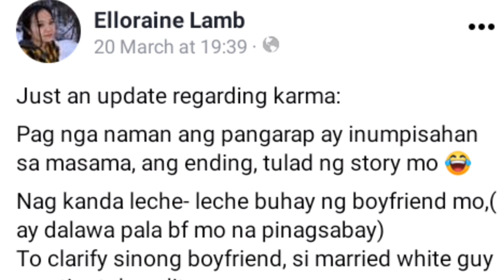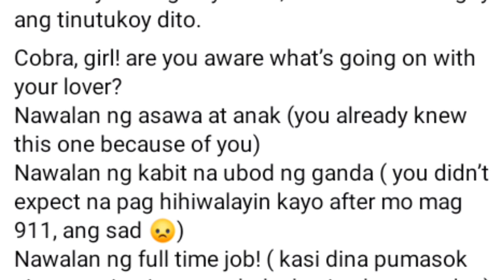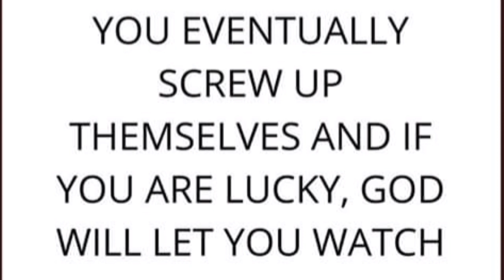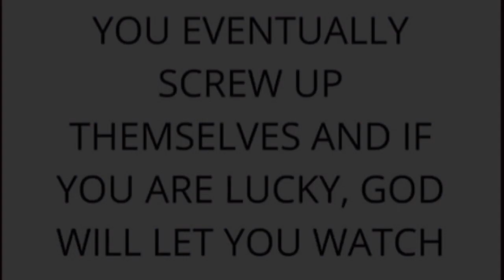MARIA SALVACION AT BRIGHTON MAGKAHIWALAY SA NGAYON!..BUHAY NAGKANDALECHE-LECHE NA!..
Ito ay mga reactions video,opinion at mga idea upang makatulong sa lahat.